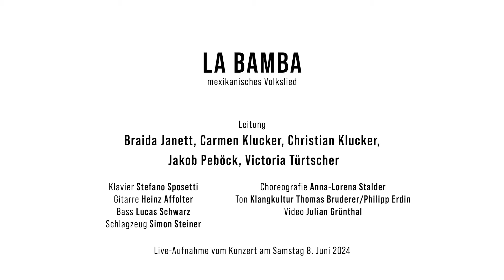STIMMWERKBANDE – Grundstufe und Chor 1 – La Bamba – Jahreskonzert 2024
Die Bündner Singschule STIMMWERKBANDE durfte am Jahreskonzert 2024 in Cazis vor vollen Rängen ihr Programm mit dem Titel ABBA AND MORE präsentieren.